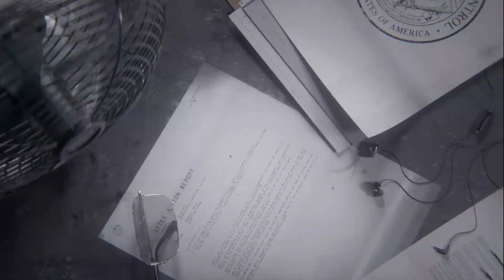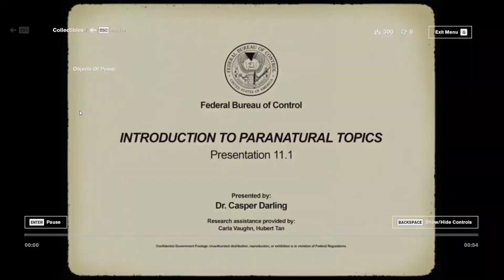Control - Gameplay Part 1 - The oldest house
Courtesy of EpicGames for allowing us all to "purchase" and download Control, free for a limited period. This is a new game to me, I've known of it but never knew what it entails, so I hope you have fun on the let's play journey.

Developer:
Remedy Entertainment

Publisher:
505 Games

After Effects plug-in:
Saber by Video Copilot

Video capture:
OBS

Intro/outro music:
Trillz by Zendata